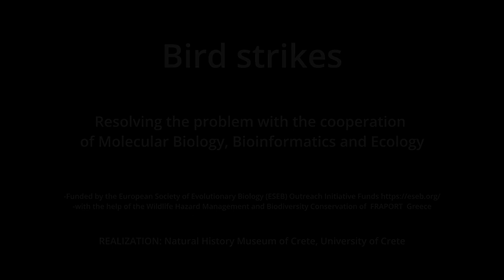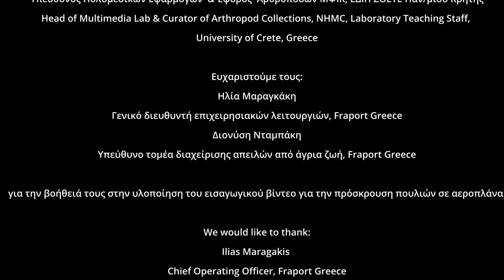Προσκρούσεις πουλιών σε αεροπλάνα/Bird Strikes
Ένα βίντεο που δημιουργήθηκε από τη FRAPORT-GREECE σε συνεργασία με επιστήμονες από τα ερευνητικά ιδρύματα ΜΦΙΚ-ΠΚ, HITS και KIT, και αφορά το πρόβλημα της σύγκρουσης πουλιών με αεροπλάνα. Με το βίντεο αυτό γίνεται μια εισαγωγή στο πώς οι επιστήμες της Μοριακής Βιολογίας, της Βιοπληροφορικής και της Οικολογίας μπορούν να βοηθήσουν στην επίλυση πραγματικών καθημερινών προβλημάτων.

A video created by FRAPORT-GREECE, in collaboration with scientists from the research institutes NHMC-UOC, HITS and KIT,  dealing with the problem of bird strikes with planes. This video is an introduction on how sciences such as Molecular Biology, Bioinformatics and Ecology can help solve real-life problems.